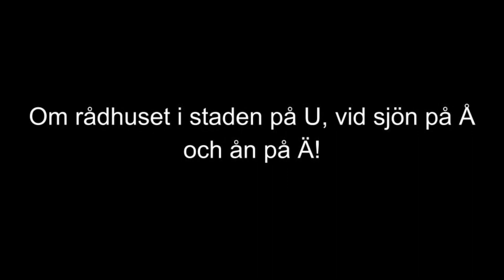Herr Anderssons Historia (Om ett gult rådhus! Första delen. Rådhuset i staden på U!)